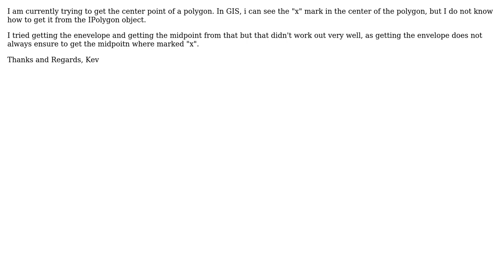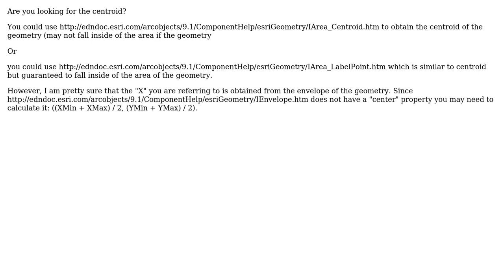GIS: CenterPoint of Polygon in ArcEngine .Net 10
With thanks & praise to God, and with thanks to the many people who have made this project possible! | Content (except music & images) licensed under CC BY-SA | Music | Images & others | With thanks to user Kev84 user Jakub Sisak GeoGraphics and the Stack Exchange Network Trademarks are property of their respective owners. You are responsible for your own actions.